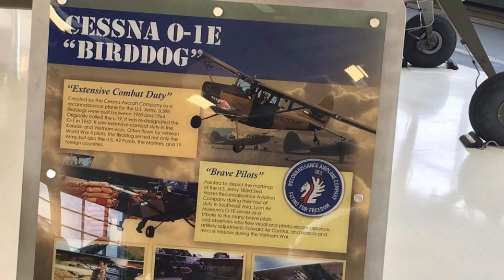Photos of vintage Army Air Force planes from the 1900s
Photos taken on January 23, 2021

1. C-47 military transport plane
2. Flagship airlines DC 3 passenger
3. United States Army Cessna 0-1E